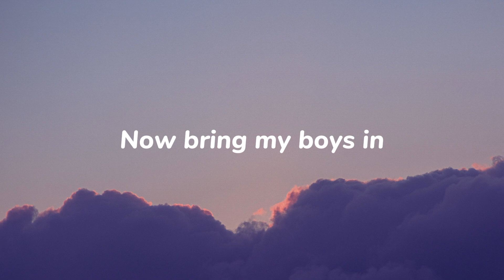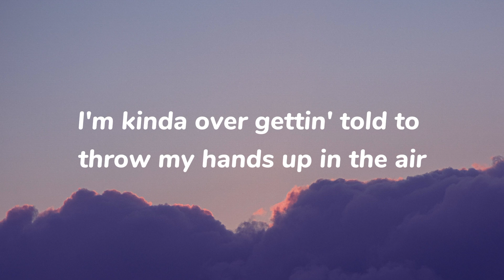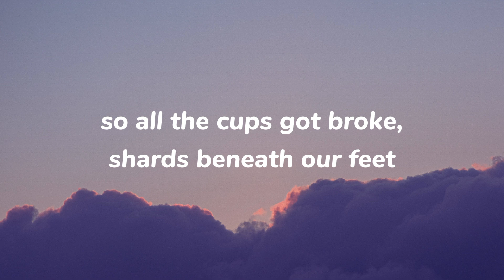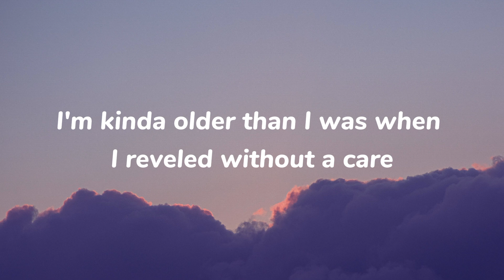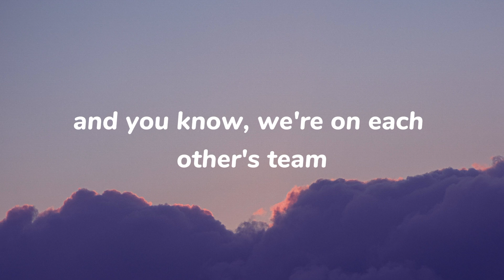Lorde - Team (Lirik)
Lorde - Team

Foto oleh : Ivan Mudruk (Pexels)
kredit : @Lorde